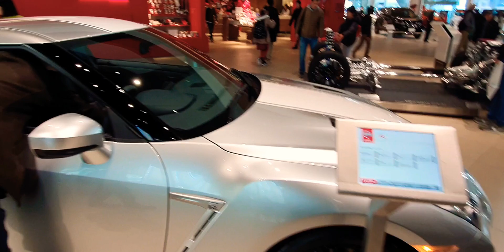Nissan Központ 2. rész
Folytatjuk a túrát a Nissan HQ-nál.